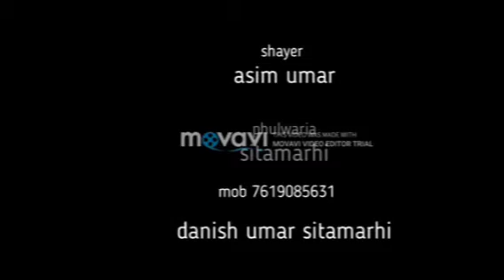Asim umar phullwaria naat andauli jalsa with Mujahid hasnain Habibi phullwaria Asim Umar phullwaria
Sitamarhi by asim umar sitamarhi